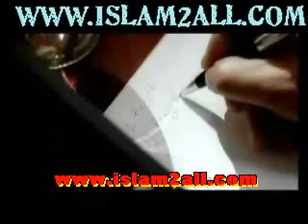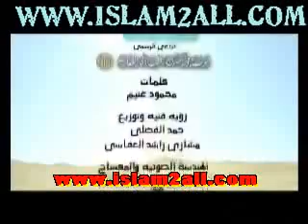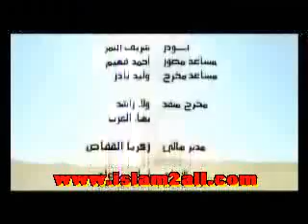نشيد طلع البدر لمشاري راشد العفاسي